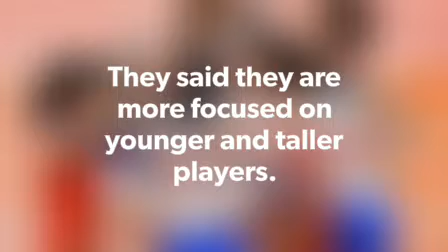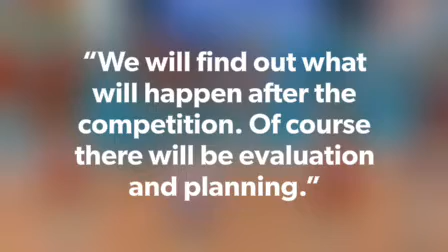NO MORADO- VALDEZ IN THE NATIONAL TEAM! | Real story behind their exclusion... POLITICS? HEIGHT?